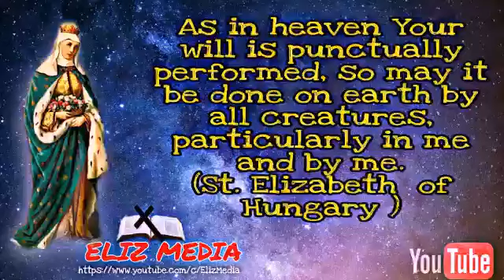St.Elizabeth of Hungary/Reflection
St.Elizabeth  pray for us Patron saint of CSSE/Day -1